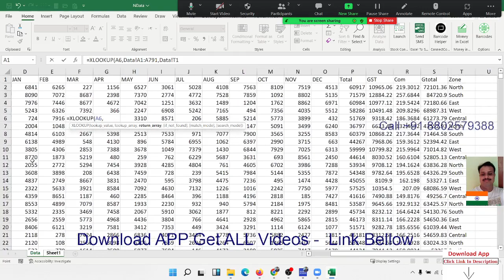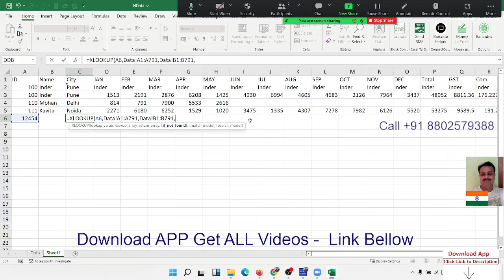XLOOKUP vs VLOOKUP Part -3